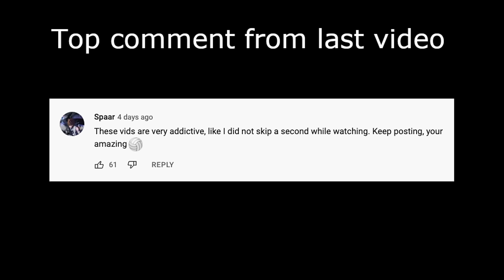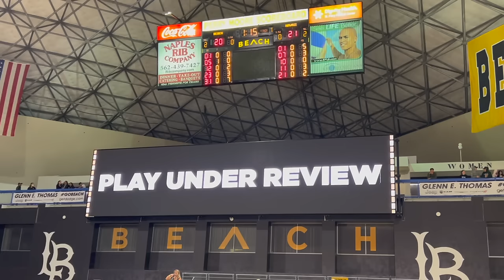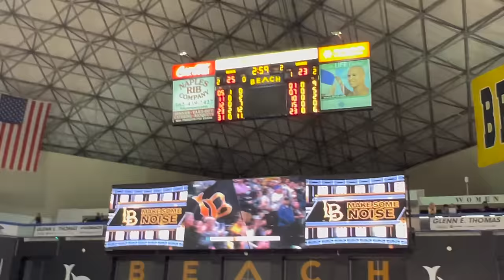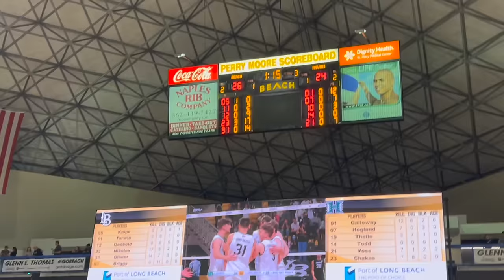Long Beach vs Hawaii 2022 Men's Volleyball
filmed with the newer camera. this is game 1. long beach wearing white, hawaii wearing black